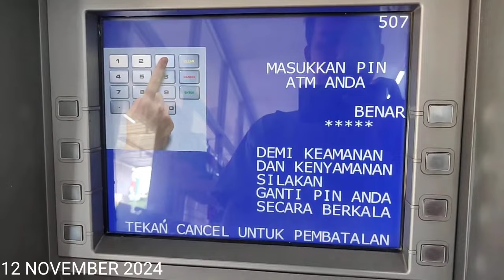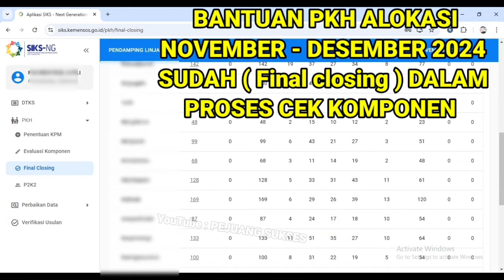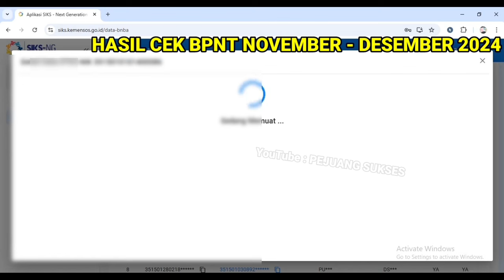ALHAMDULILLAH 😍 PKH CAIR HARI INI 12 NOVEMBER 2024 INI BUKTINYA ! MONGGO DILIHAT ! PKH CAIR HARI INI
ALHAMDULILLAH 😍 PKH CAIR HARI INI 12 NOVEMBER 2024 INI BUKTINYA ! MONGGO DILIHAT ! PKH CAIR

YES  😍 BPNT 400 RIBU NOVEMBER DESEMBER SUDAH PROSES CEK REKENING! BPNT NOVEMBER DESEMBER CAIR KAPAN

YES 😍 BPNT 400 RIBU SEPTEMBER OKTOBER CAIR INI DIA BUKTINYA MONGGO DI LIHAT ! BPNT BNI CAIR | BPNT BRI CAIR | BPNT  CAIR